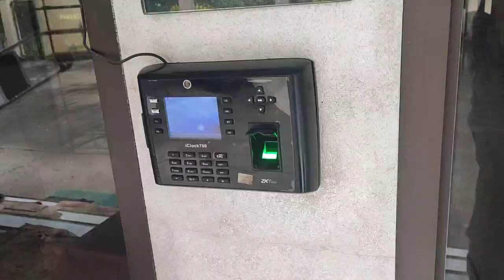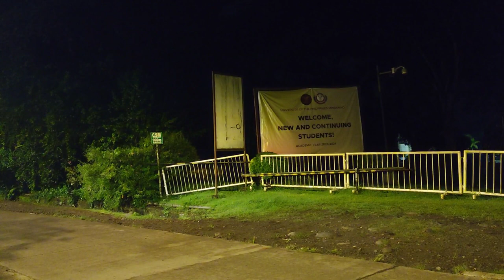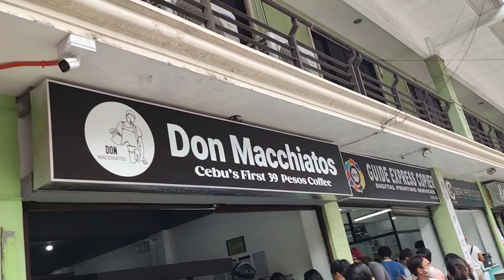UP to Ateneo de Davao plus DOST.